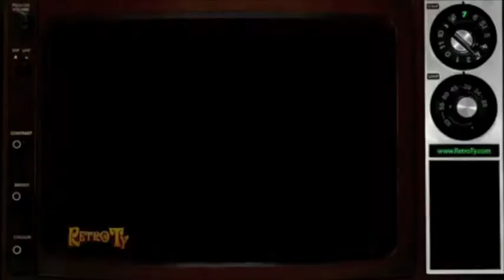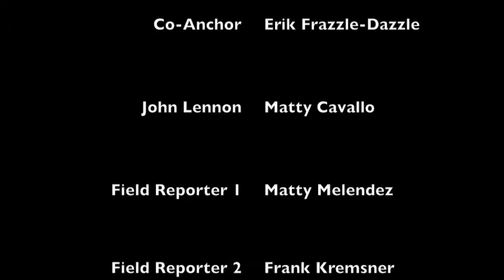US Presidents Karol News Cast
Karol Kardish and the rest of the pink poodle television network news team go out and deliver all of the great news that occurred in the world in the 1970s and 1980s.